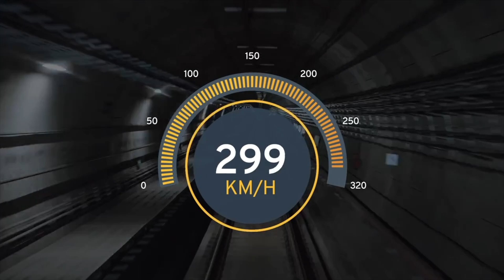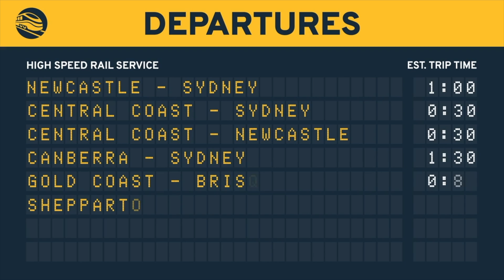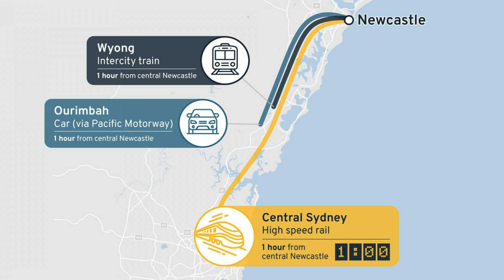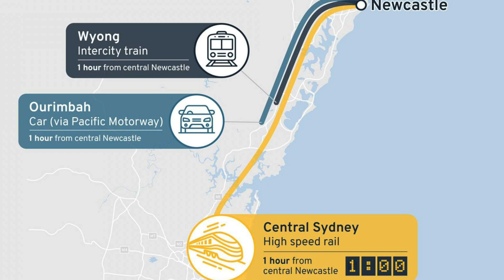High Speed Rail in Australia: Will It Finally Happen?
Australia has a long and often disappointing history when it comes to high-speed rail projects. The Australian High-Speed Rail Authority is currently preparing a comprehensive business case for a high-speed rail line running from Sydney to Newcastle. Australia is a nation built around its vast rail networks, but one key element is missing: high-speed rail (HSR) As the world continues to embrace sustainable transportation solutions, the pressure is on for Australia to keep up.

Australia has long dreamed of high-speed rail (HSR), but several factors have stalled progress. The vast distances between major cities, along with the high costs and logistical challenges, have made it difficult to move beyond planning stages. Unlike countries with smaller landmasses, Australia’s size and terrain present significant hurdles.

However, the Sydney to Newcastle rail line is now a key focus, with the Australian High-Speed Rail Authority preparing a business case. If successful, this project could kickstart a much larger east coast HSR network, eventually connecting Brisbane to Melbourne.